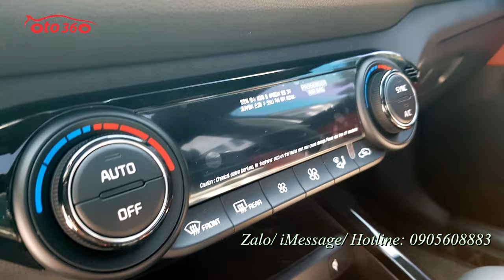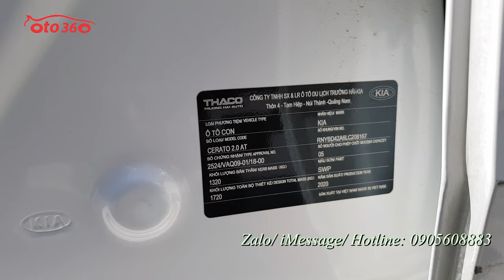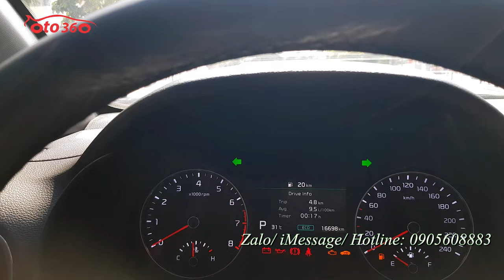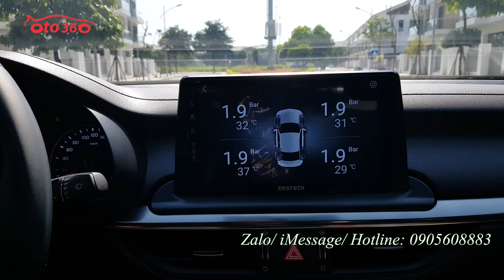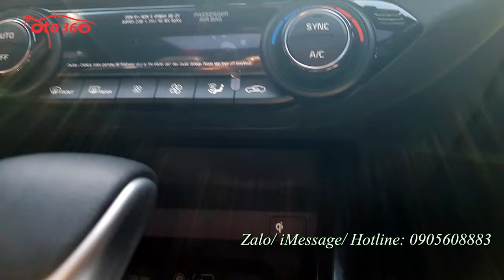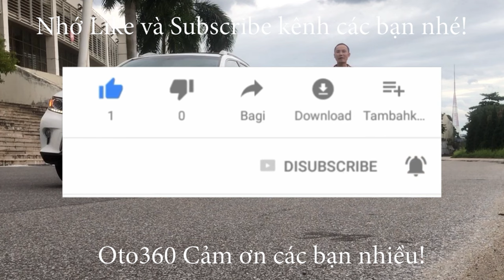Bán chiếc xe siêu lướt chạy hơn vạn km, chưa 1 vết sơn lại,sơn zin cả xe Kia Cerato 2.0 Premium 2021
Bán xe kia Cerato 2.0 Premium 2021 số tự động, đăng ký tên tư nhân, biển Hà Nội, biển đẹp. chạy chuẩn 1.6 vạn km, dàn lốp theo xe còn rất dầy và mới, lốp sơ cua chưa hạ. Chưa 1 vết sơn lại, sơn zin cả xe. Mới thay dầu lần thứ 3, Full lịch sử hãng, còn bảo hành chính hãng.
Đặc biệt xe đã được độ nhiều đồ xịn, tất cả đồ độ lên tới 45 tr. Màn hình Android thông minh Zestech điều khiển bằng giọng nói, kiểm tra an ninh hình ảnh của xe từ xa qua điện thoại, bản đồ dẫn đường, cảnh báo tốc độ và phạt nguội, cảnh báo áp suất lốp, camera 360 quan sát quanh xe, phim cách nhiệt chính hãng Llumar của Mỹ.
Xe được trang bị : Động cơ Xăng 2.0L Số tự động 6 cấp. Nội thất da cao cấp 2 màu, chỉnh điện 6 hướng, Tay lái trợ lực, gật gù, tích hợp các phím điều khiển, kiểm soát hành trình ga tự động ( cruicontro ) Điều hòa tự động 2 vùng độc lập, khóa thông minh Stas/stop. sạc điện thoại không dây, Gương chiếu hậu chỉnh điện, gập điện Auto, chống chói. Màn hình trung tâm giải trí đa phương tiện, hiển thị Camera lùi, GPS, xem video... cảm biến trước, sau, Cửa sổ trời, cốp sau mở tự động, đèn pha bi xenon, đèn led, đèn gầm cũng là đèn bi...